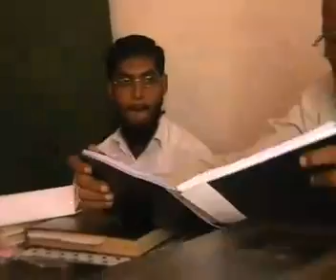MEPAYYUR SAMVADAM 2